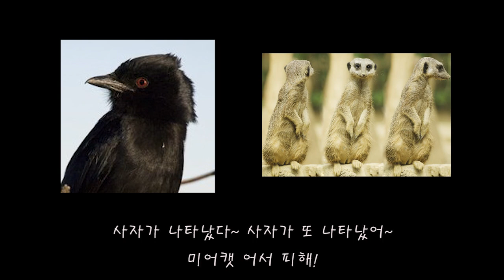동물들의 재미있는 공생관계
우리 사람들 뿐만 아니라 동물들도 서로 도움이 되는 관계들을
맺고 있는데요. 오늘은 재미있는 동물들의 공생관계에 대해
알아봅니다.